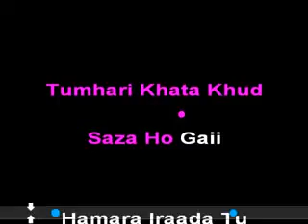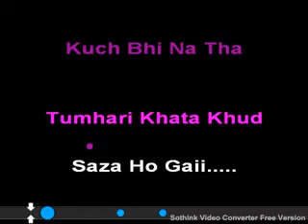tumhari nazar kyoun khafa ho gai vdo karaoke by shahid kamal#karaoke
SONG:TUMHARI NAZAR KYOUN KHAFA HO GAI
SINGER:LATA AND RAFI
FILM:DO KALIYAN
VDO KARAOKE BY SHAHID KAMAL

Thanx